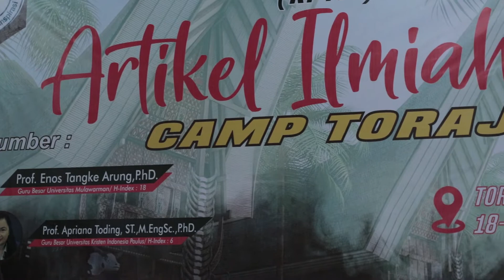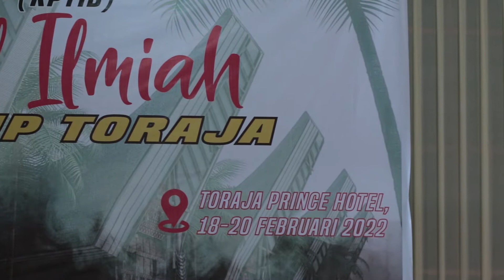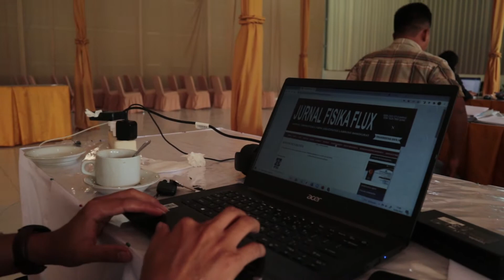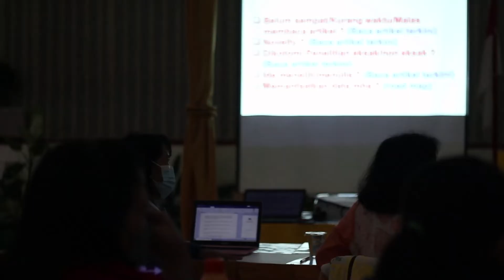(Part-1) Artikel Ilmiah Camp Toraja | Komunitas Arrang Dibatu